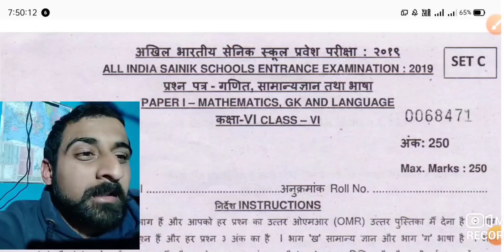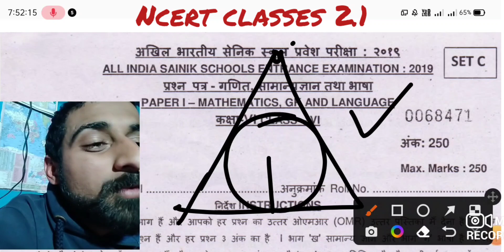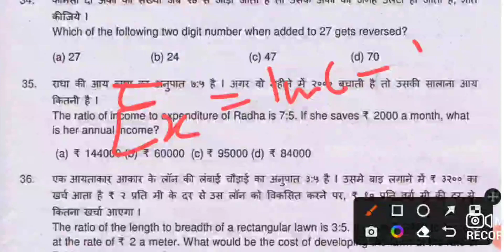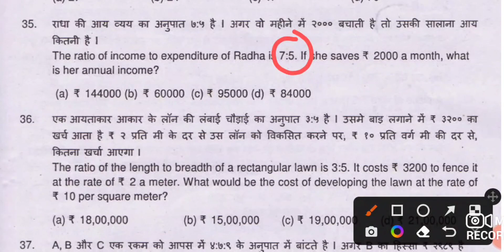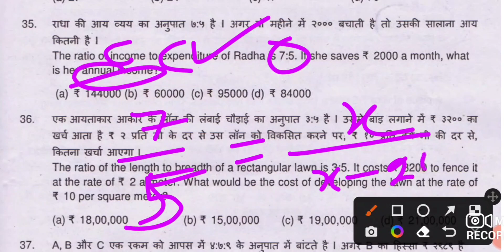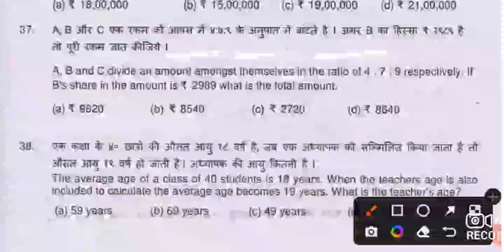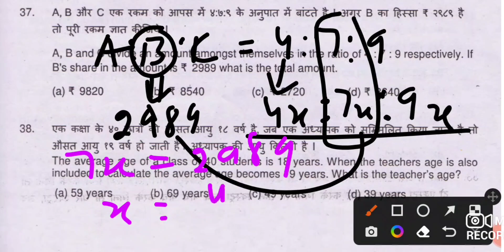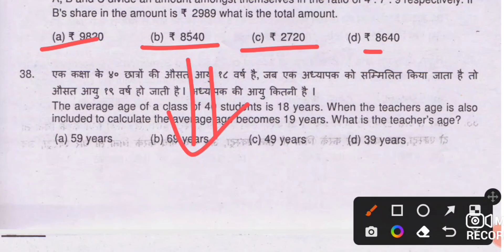part-12 // ratio related problems previous year sainik_school_entrance_exam 2029 // subscribe 4more